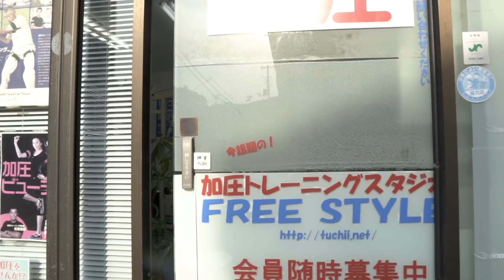Proqualifierまで後少し！（大会前に先輩の加圧スタジオに行ってきました）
この動画の収録は5/12にしています。